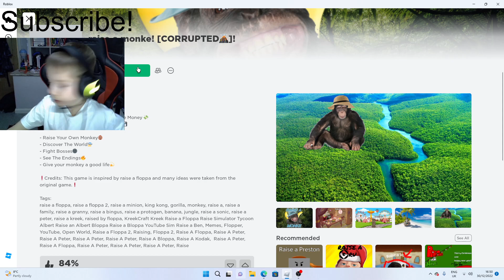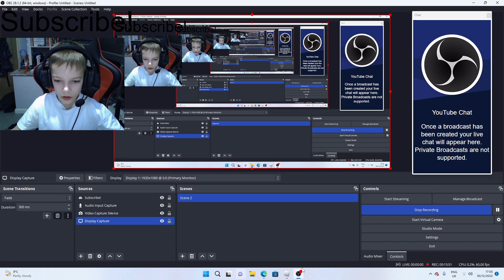Raising A Monke (That's How It's Spelled In the game) In ROBLOX! *FUNNY*